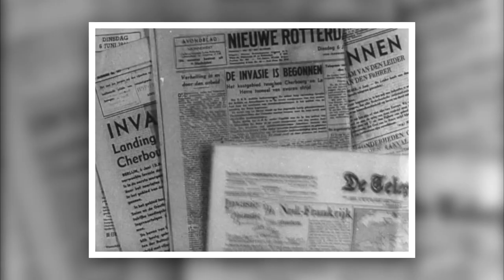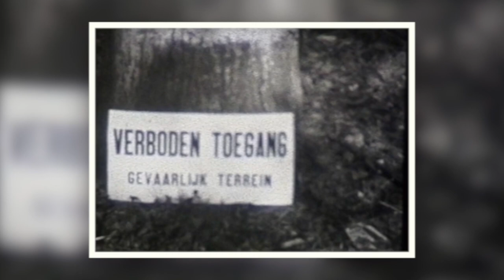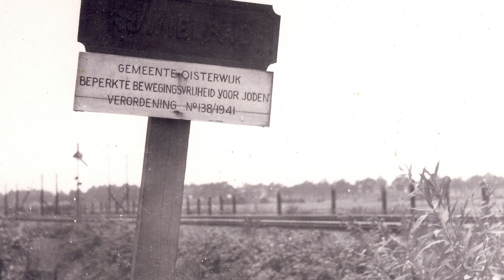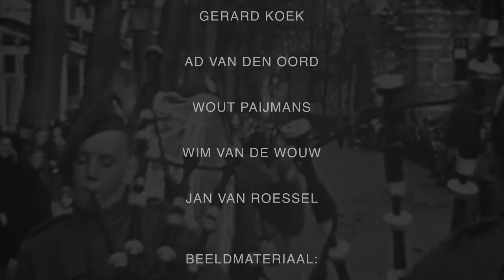Bevrijding van Oisterwijk in 1944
Speciaal voor het Bevrijdingsconcert van 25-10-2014 maakte Oisterwijk in Beeld deze korte documentaire over de aanloop naar de Bevrijding Oisterwijk en de periode daar omheen. Het vertelt kort het begin van de oorlog en er wordt gekeken naar de impact van o.a. de munitietrein ontploffing. Wat betekende de bevrijdingsgevechten, maar ook wat hield de bevrijdingsfeesten in voor de jonge mensen. Wim van de Wouw, Wout Paaijmans en Jan van Roessel vertellen er meer over. Ook originele filmbeelden uit Oisterwijk zijn in deze film opgenomen. Bevrijding Oisterwijk is een mooi en historisch document.

Oisterwijk in Beeld biedt een platform voor actuele en historische films en foto’s over Oisterwijk. Wij maken zelf films, maar ook relevante films en foto’s van anderen zijn welkom.